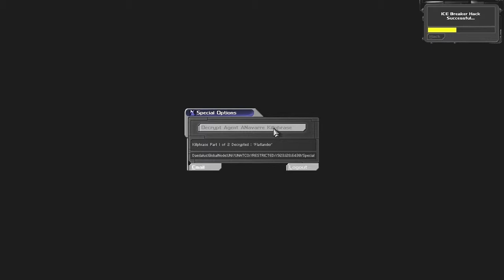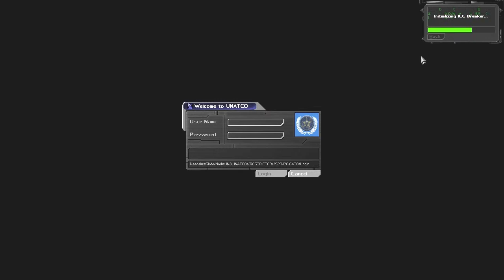Racket Re-Plays Deus Ex - Part 28: Flatlander Woman [Non-Lethal Playthrough w/ Commentary]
Widely considered to be an all-time PC gaming classic, I revisit the original Deus Ex just a couple short years after my initial playthrough of the game. Unlike my first playthrough, I intend to complete the game in a completely non-lethal manner. Of course, I am no expert at Deus Ex, so i'm sure my struggles will be annoying/entertaining to watch.

My twitter is augmented. Not really, but you can still recieve updates regarding my Youtube channel and future plans. That's something!